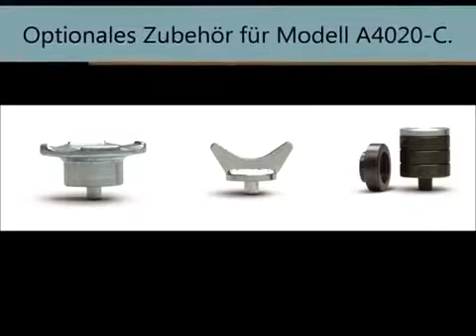Cric hidraulic cu cadrul de 495 mm si extensii de 10, 70 si 120 mm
* Este necesar sa folositi putin ulei pentru lubrifiere in timpul montarii cricului.
* In timpul transportului acest ulei poate picura in cutie (acest lucru este inevitabil).
* Conectati furtunul de aer. (minim 8 bari - max.12 bari).
* Capacitatea maxima de ridicare este atinsa la 10-12 bar.
* Sursa de aer trebuie sa fie prevazuta cu lubrifiant cu ulei si separator de apa.